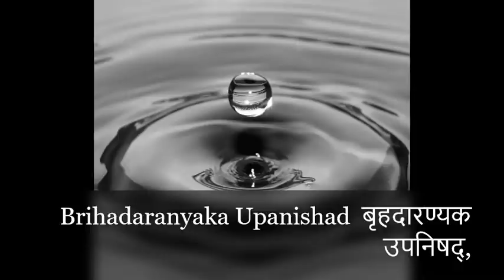The Brihad (Brihadaranyaka) Upanishad - A Meditation - Advaita-Vedanta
The Brihad Aranyaka  Upanishad is one of the principal Upanishads. It is part of the Shatpath Brahmana of the Shukla or the White Yajur Veda. It is generally regarded as the oldest, as the most elaborate and as the most important of all  the Upanishads. Its name literally means 'great forest of knowledge'.Its central theme is the Great, the Infinite, the Imperishable Braham identified with the Self, with the Atman.
Penguin edition published in 1966 - Translated by Juan Mascaro.

❤️ A sincere thank you to all donors for your offerings of generosity in support of this channel and its intention.

🎧 As a Buddhist nun, my intention with this channel is to offer these creative adaptations of spiritual teachings for the purpose of deepening spiritual understanding, contemplation, meditation, healing, devotion and relaxation for listeners. This channel is not monetized for profit through YouTube advertising revenue, and never will be. If ads appear on some videos it is because the music companies have the “right” to run ads for their profit if I have used copyrighted music. You can, however, easily install an ad blocker. Just Google it.